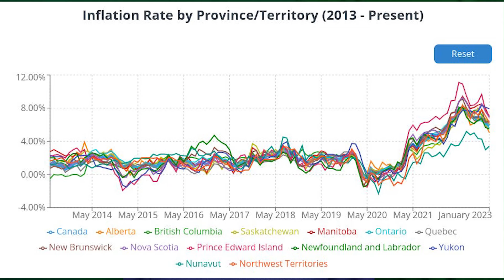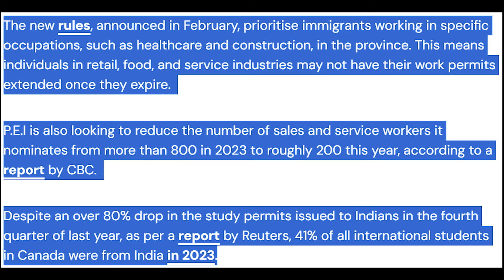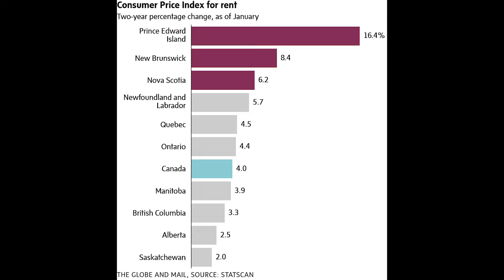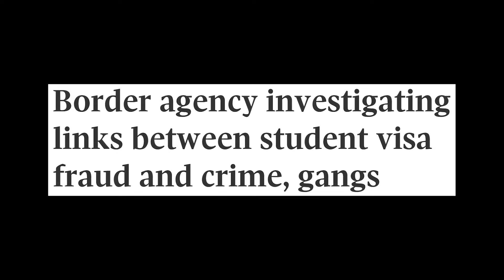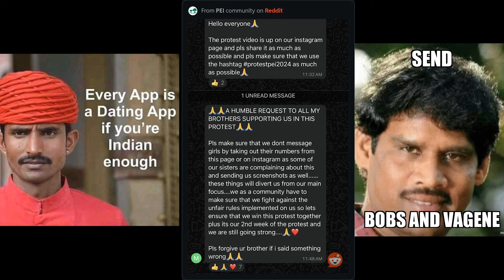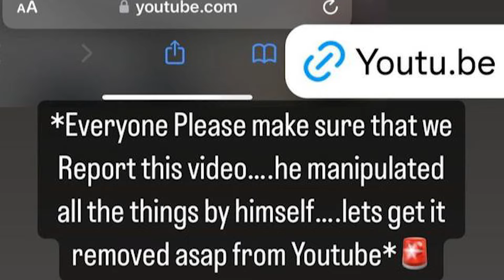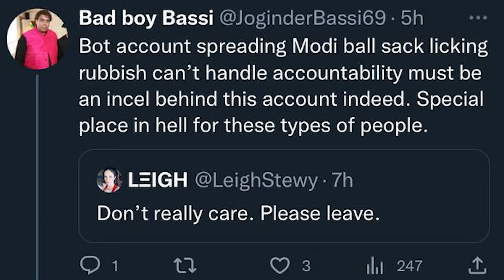CANADA IS FACING A DIRE SITUATION WITH MASS IMMIGRATION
Everything you need to know about the “international students” protesting in PEI is in this video!